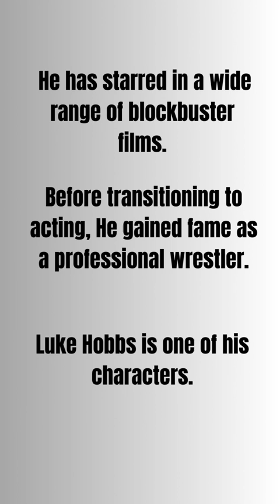Movie Magic: Can You Guess the Actor?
Can you find the who am i, write the comments.
Welcome to our trivia challenge! In this video, we present three intriguing clues about a legendary actor and former wrestler. Can you guess who this Hollywood superstar is? Join us on this trivia adventure as we unveil the secrets behind his rise to fame and explore his iconic career. Get ready to test your knowledge and see if you can identify the Rock!